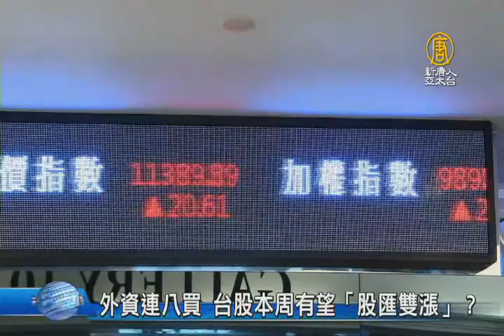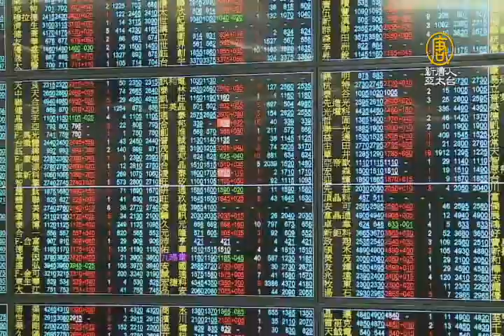【新唐人/NTD】外資連八買 台股本周有望「股匯雙漲」？｜台股｜萬點｜台幣｜升值｜加權指數｜施俊吉｜兆豐｜ETF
財經消息繼續看到，儘管台股昨天在國際股市影響下，回檔下挫，但新台幣匯率暴升2.38角，外資依舊持續湧入，更有外資券商上調台股目標合理指數，到1萬1千500點，有分析認為，這個星期「30元匯價」，以及「萬點指數」目標，可望同時達陣。